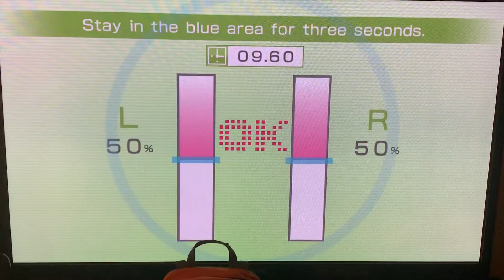Day 1: Basic Balance Test